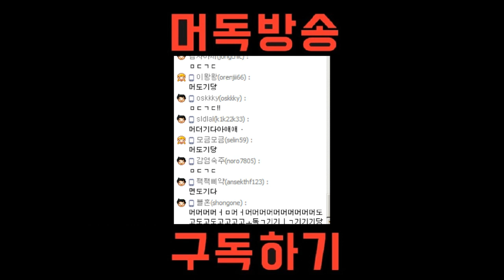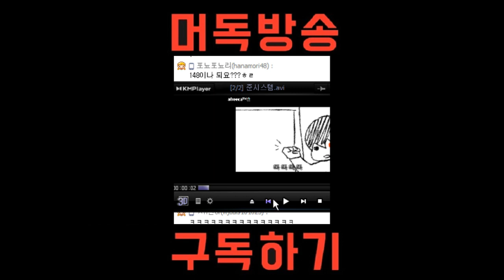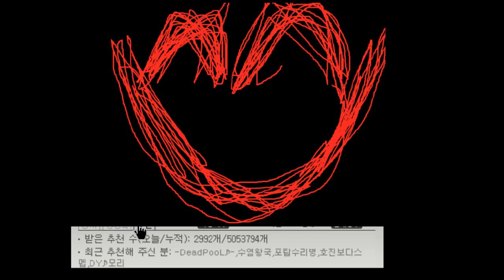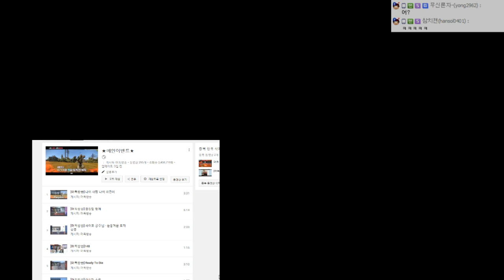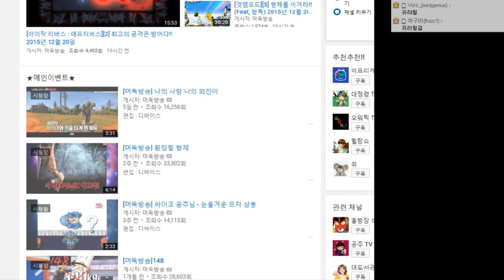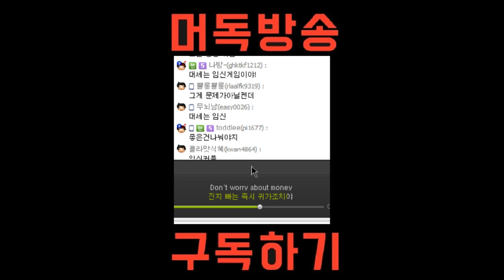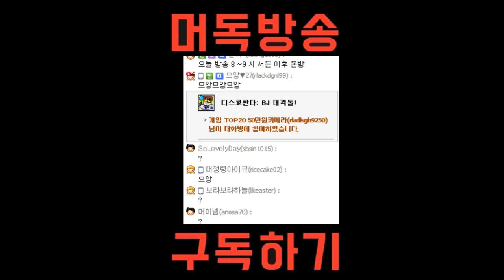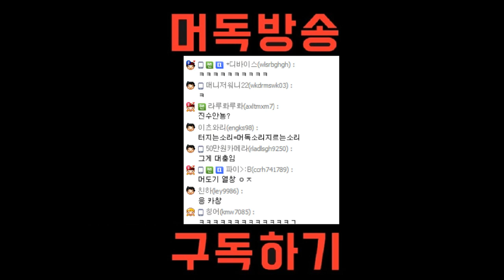[노가리] 2015년 12월 20일 게임방송전 노가리